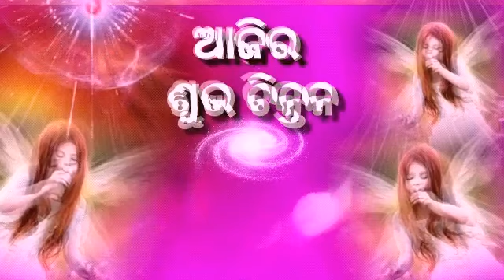11 Augast 2021ଆଜିର ପ୍ରଭୁ ଚିନ୍ତନ..💐ମନକୁ ପବିତ୍ର ସଂକଳ୍ପ ରେ ଭରନ୍ତୁ!! ଜୀବନରେ ଖୁସି ଆନନ୍ଦ ପାଆନ୍ତୁ!! 🇲🇰💞।।💐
🌹🌹ओम शांति 🌹🌹
11 Augast 2021ଆଜିର ପ୍ରଭୁ ଚିନ୍ତନ..💐ମନକୁ ପବିତ୍ର ସଂକଳ୍ପ ରେ ଭରନ୍ତୁ!! ଜୀବନରେ ଖୁସି ଆନନ୍ଦ ପାଆନ୍ତୁ!! 🇲🇰💞।।..💐💐

...ମୁଁ ଆତ୍ମା ଜ୍ୟୋତିବିନ୍ଦୁ ଚମ ଚମ ଚମକେ

.ବାବା ତୁମେ ମୋରୋ ହୁର୍ଦ୍ୱୟରେ ବସି

...ପ୍ରଭୁ ତୁମେ ନିରାକାର, ଶିବୋ ନାମ ତୁମୋରୋ